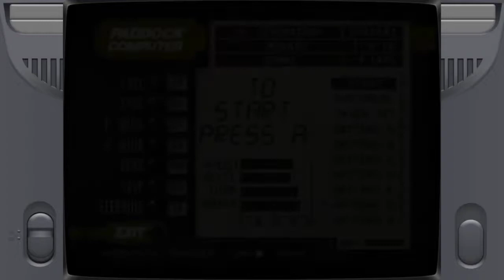F-1 World Grand Prix (N64 - Video System - 1998)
Jogo de corrida